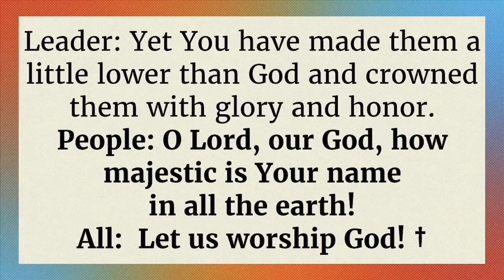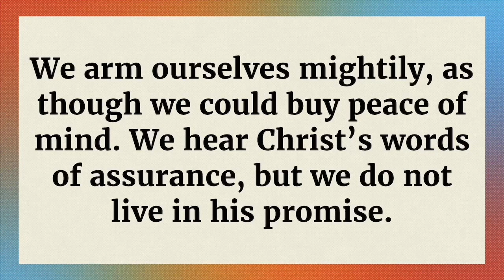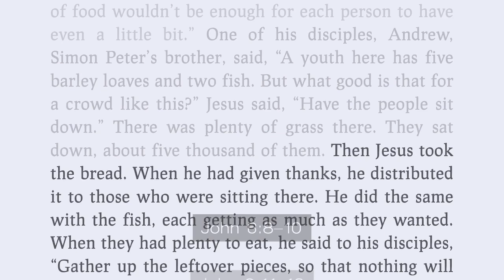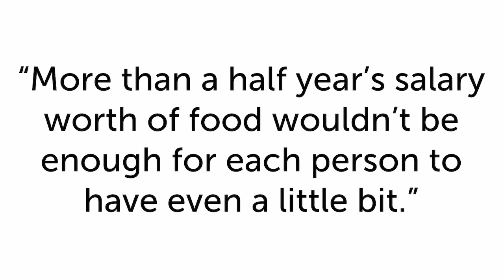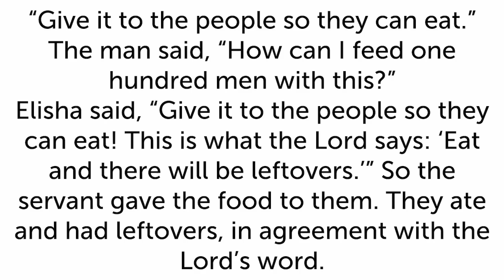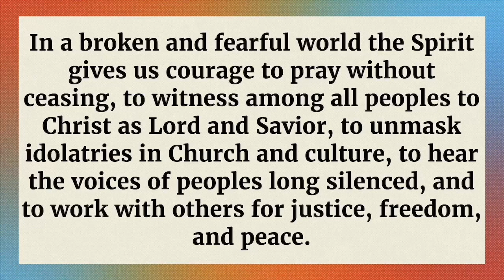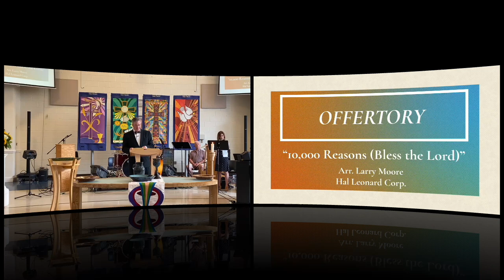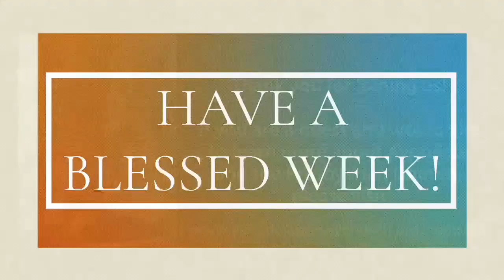Avondale Presbyterian Church July 28, 2024 Worship Service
Permission to podcast/stream the music in this service obtained from One License A-714052 and CCLI license #20128114